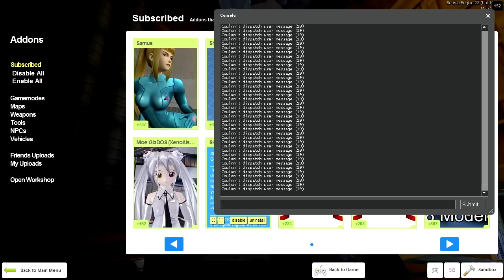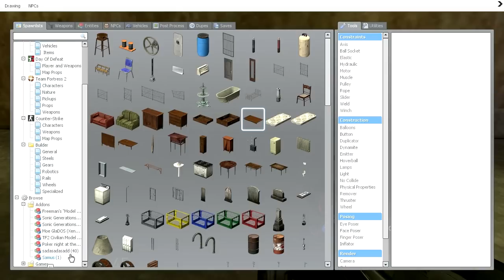Let's Play: Garry's-Life Source Part 1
Instead of my usual rule of three description, I've got to say this. When I tested it out before, everything worked fine up to that lift. For some reason everything broke since this and as a result I've got something that isn't quite as good as I was hoping.

Half-Life Source is owned by Valve
Garry's Mod is owned by Garry Newman

Mods required to play these maps in Garry's Mod:
None, just make sure Half-Life Source is installed and that it's mounted in Garry's Mod. To start at the beginning, go to the Half-Life tab on the map menu and choose c1a0 (or you can try c0a0, but the tram ride very rarely works in Gmod).